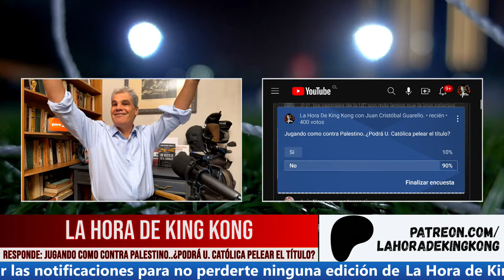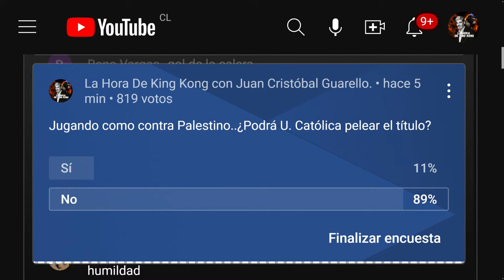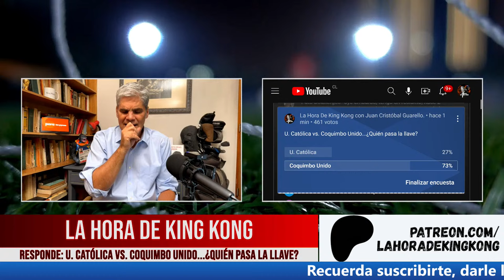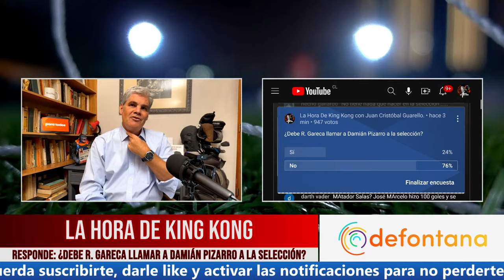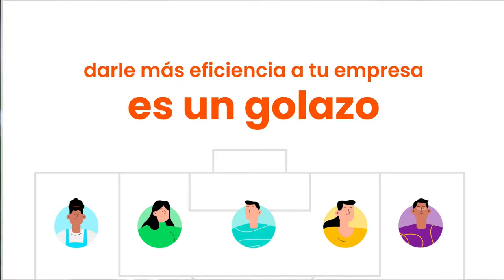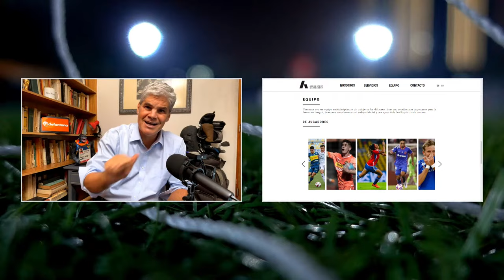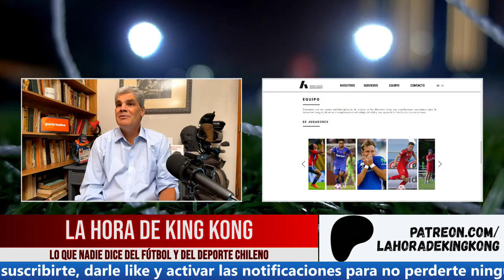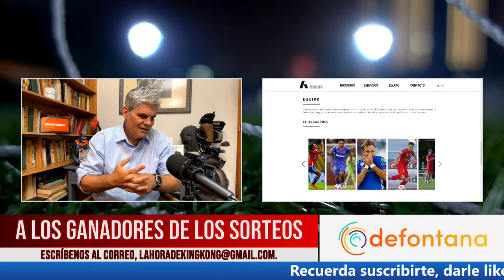La Hora De King Kong con Juan Cristóbal Guarello - Capítulo 108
La Hora de King Kong con Juan Cristóbal Guarello, Capítulo 108. Domingo 3 de Marzo.

Agradecemos a nuestros auspiciadores:
AVO 1 - Es más conectividad; Conoce sus accesos y salidas